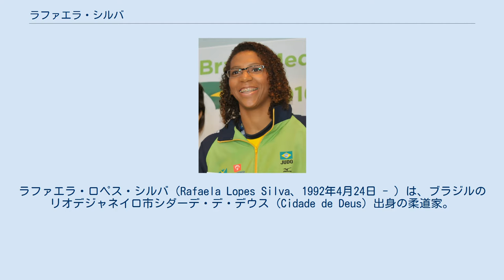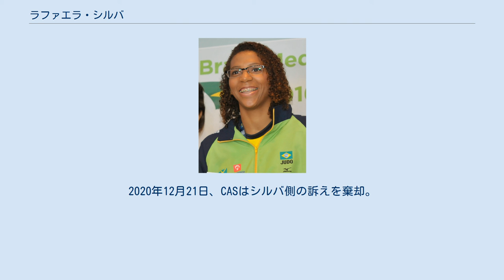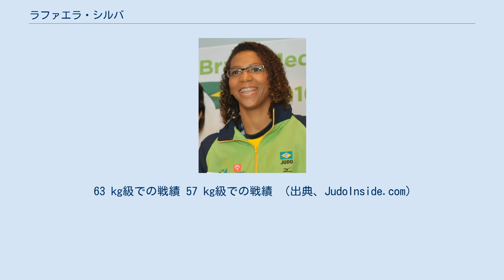ラファエラ・シルバ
ラファエラ・ロペス・シルバ（Rafaela Lopes Silva、1992年4月24日 - ）は、ブラジルのリオデジャネイロ市シダーデ・デ・デウス (Cidade de Deus) 出身の柔道家。
階級は57 kg級。
 映画シティ・オブ・ゴッドの舞台ともなったリオデジャネイロの西部にあるファヴェーラ（貧民街）「シダーデ・デ・デウス（神の町の意）」という麻薬と暴力が渦巻くと言われるスラム街に生まれるが、8歳の時に姉のラケル・シルバとともに柔道を習い始めると、アテネオリンピック柔道81 kg級銅メダリストのフラビオ・カントが代表を務めるNGO組織「レアソン」の支援の下でさらに力を付け始め、2008年の世界ジュニアでは16歳で優勝を飾った。
2009年の世界選手権では準々決勝で日本の松本薫に指導2で敗れるなどして5位となった。
2010年の世界選手権では初戦で日本の宇高菜絵に判定で敗れた。
2011年の世界選手権では決勝まで進むも、日本の佐藤愛子の背負投で一本負けして2位に終わった。
 このように、シルバは国際大会で活躍することによって国から毎月1500レアル（約7万8800円）の報奨金の他にスポンサーから巨額の支援を受けることで現在はスラム街から脱出して生活はかなり楽になったという。
 2012年7月のロンドンオリンピックでは2回戦でハンガリーのヘドヴィグ・カラカスを相手に優勢に試合を進めて、肩車で一旦は技ありを取ったものの足を掴んで掛けた技と判断されて反則負けになった。
その試合後、ツイッターには「黒人だから劣っている」などの人種差別的な中傷が多数寄せられると、シルバも「くそったれ、ばか野郎」などと応戦したが、後に乱暴な言葉遣いについては謝罪した。
この件に関して、ブラジルオリンピック委員会はシルバへの差別発言を投稿した者に対する法的措置の検討を表明した。
また、スポーツ大臣もこの一件に関する捜査を連邦警察に要請した。
 ロンドンオリンピック以降は階級を63 kg級に上げたが、思ったほど芳しい成績を上げられなかったため再び階級を57 kg級に下げた。
2013年8月に地元リオデジャネイロで開催された世界選手権では、決勝でアメリカのマルティ・マロイを破って優勝を飾った。
 2016年8月に地元開催のリオデジャネイロオリンピックで決勝まで進むと、モンゴルのドルジスレン・スミヤを技ありで破って金メダルを獲得した。
この決勝では、開始1分過ぎにシルバがドルジスレンの支釣込足を朽木倒のような形（IJF発表は隅落）で切り返して技ありを取った。
このポイントを守りきったシルバが優勝することとなったが、ポイントを取った場面ではドルジスレンの左袖を持ったシルバの右手の肘がドルジスレンの左脚にもろに触れていたために、帯から下に触れる行為を反則負けとする現行ルールに抵触する行為だとして、モンゴルのファンからIJFのFacebookに抗議や侮辱の声が渦巻くことになった。
これに対してIJFは、シルバはポイントを取った際に標準的な組み方をしており、テクニカルアセスメントに記されている「取が両手でしっかりと組んで攻撃している場合、攻撃中に（取の腕が）受の脚に触れてもよい」により、シルバの攻撃に問題はなかったとの公式見解を示した。
（2018年、IJFは標準的な組み方でなくても相手の袖や襟を持った腕の肘で相手の脚や帯より下を掬ったり、抑えたりすることは構わないことを明示する。）大会後のインタビューでは、「（前回のオリンピックで敗れた際に）私が檻の中に入れられるべきと言った人たちがいましたが、このメダルが彼らへの私からの回答です」と語った。
また、LGBTであることを明らかにした。
 2017年の世界選手権では初戦でポルトガルのテルマ・モンテイロに敗れるも、世界団体では2位となった。
2018年の世界選手権では初戦でカナダのジェシカ・クリムカイトに敗れた。
2019年のパンアメリカン競技大会で優勝するも、世界選手権では準決勝で世界チャンピオンの日本の芳田司に合技で敗れて3位だった。
世界団体では3位になった。
その後、パン...